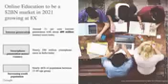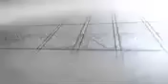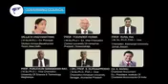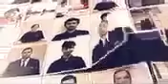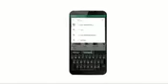सहारा इंडिया परिवार ने की शुरुआत शिक्षा के क्षेत्र में ई शिक्षा एडनगुरू।।SDR EDUNGURU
सहारा इंडिया परिवार ने की शुरुआत शिक्षा के क्षेत्र में ई शिक्षा एडनगुरू।।
SDR EDUNGURU

दिनाँक 7/7/2018 को हम सभो के टीम की वरिष्ठ और जोनल एडवाइजरी बोर्ड के सदस्य आदरणीय आफाक सालानी जी की अध्यक्षता में रीजन वेस्ट दिल्ली के फ्रेंचाइजी कार्यालय अलीपुर 6312 में भव्य सम्मेलन और सम्मान समारोह किया गया।
जिसमे उत्कृष्ठ कार्यकर्ताओ को
32" LED,
प्रेशर कुकर,
प्रेस,
नोटो की माला,
यूनिफॉर्म,
चांदी के सिक्के,
कैश पुरस्कार
और मैडल से सम्मानित किया गया।।